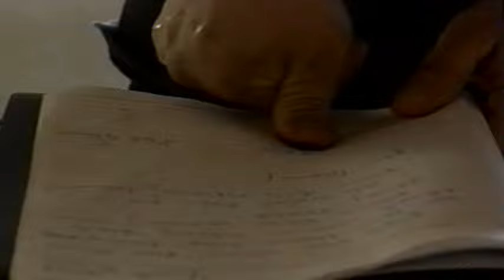Muaj Txij Nkawm Neej Thiaj Paub Xaus 2 - Hmong Movie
Muaj Txij Nkawm Neej Thiaj Paub Xaus 2 - Old, Sad Hmong Movie
Moonlight Production - Nam Hmoob
Starring: Tsav npis Thoj, Hnub Yaj
(Cha Bee Thao, Nou Yang)